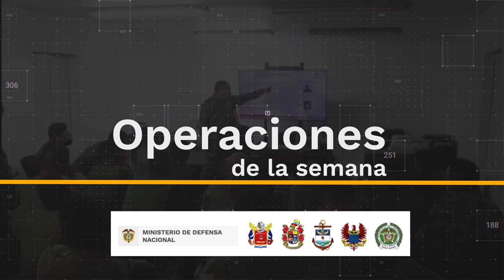La Fuerza Pública entrega zona libre de minas antipersonal en Puerto Pizario.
✅ La Armada Nacional junto con el Ejército Nacional entregan área libre de sospecha de minas antipersonal en Puerto Pizario.

✅ El Ejército Nacional junto a comunidad en el Vaupés, adecuaron una pista de aterrizaje para aeronaves que permitirá abastecimiento de alimentos

Más en ResultadosOperacionales